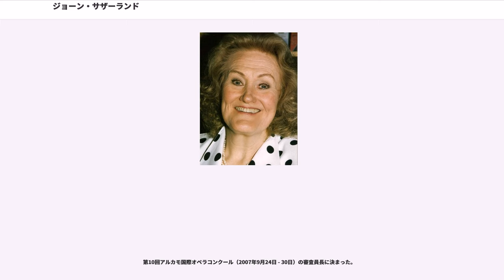ジョーン・サザーランド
ジョーン・サザーランド（Joan Sutherland, 1926年11月7日 - 2010年10月10日 ）は、オーストラリア・シドニー郊外出身のソプラノ歌手。なお、姓の発音は最初のサにイントネーションをおいた「サザランド」が適切であるが、ここでは日本で慣用となった表記に従う。本名は、ジョーン・アルストン・サザランド（Joan Alston Sutherland）。

ソプラノ歌手の母と服の仕立て職人の父のもとに生まれる。母親の影響でメゾソプラノとして歌のレッスンを始める。秘書学校を出て事務職に就く傍ら、シドニー音楽院に学び、教師からドラマティック・ソプラノの才能を見いだされる。1947年にコンサート形式による『ディドとエネアス』で歌手デビューする。1950年に奨学金を得てロンドンの王立音楽大学でクリーブ・カレイに師事し、1952年に『魔笛』の第一の侍女役でロイヤル・オペラ・ハウスでのデビューを飾る。

しばらくは『魔笛』や『魔弾の射手』のアガーテ役など、ドイツ系のドラマティックな役柄をこなしていたが、同じ王立音楽大学出身の指揮者リチャード・ボニングが彼女の歌手としての運命を変えることとなる。

リチャード・ボニングは当時の指揮者の主流とは独自に、ベルカント・オペラの研究やその再現に意欲を燃やしていた指揮者であった。ボニングはサザーランドの歌を聴いたときに、彼女が単なるドラマティック・ソプラノではなく、ベルカント・ソプラノとしての素質を持っていることを見抜き、ベルカント歌手へ転向するように彼女を説得し、彼女もそれに応じた。2人は1954年に結婚した。その後、サザーランドは夫ボニングの助けを受けて、ベルカント歌手としての道を歩み始める。

最初に彼女が世間の注目を受けたのは1959年である。彼女はコヴェント・ガーデンでドニゼッティのオペラ『ランメルモールのルチア』のタイトル・ロールを歌い（指揮はトゥリオ・セラフィン）、驚異的な大成功を収めた。その理由は、マリア・カラスとは異なり、高音域から低音域まで力強く、かつむらのない美しい声で困難な装飾歌唱を軽々と歌いきったことにある（それゆえに彼女は同郷の先人になぞらえて「ネリー・メルバの再来」と謳われることとなる）。そしてこの大成功を機に、1961年にはメトロポリタン歌劇場、ミラノ・スカラ座でもルチアを歌い、これを皮切りにベルカント・オペラ復活に自信を持つことになる。

『ルチア』での成功を機に、サザーランドは夫ボニングとともにオペラハウスのレパートリーから外されていたベルカント・オペラの復活上演に力を注ぐこととなる。

1962年にはロッシーニの『セミラーミデ』のタイトル・ロールを歌い、この曲を蘇演することに成功し（アルサーチェ役はジュリエッタ・シミオナート、指揮はガブリエレ・サンティーニ）、1969年にはマリリン・ホーンとの共演により、同作品をレパートリーに定着させることにも成功する。

絶頂期における彼女は3点ホ（E）音に至る音域を有し、かつ高音域から低音域までむらなくフォルムを崩すことのない強靭な声を駆使し、マリリン・ホーンや夫ボニングとトリオを組んで、ベッリーニの『清教徒』や『夢遊病の女』などのレパートリーの復活上演を立て続けに成功させていった。このことから、イタリアではラ・ステュペンダ（La Stupenda「とてつもない声を持つ女」）と賞賛されることとなる。そして、彼女によって「キング・オブ・ハイC」ことルチャーノ・パヴァロッティが見出されることになる。

しかし、彼女の装飾歌唱のテクニックや声量も、1970年代後半から次第にかげりを見せるようになる。その代わりに、演技力を磨くことでその衰えを補っていたが（それでも1980年代までは3点変ニ（D♭）までは難無く維持していた）、1992年に正式にオペラからの引退を発表する。引退記念オペラは1990年のシドニー・オペラハウスでの『ユグノー教徒』への出演であるが、同年のロイヤル・オペラ・ハウスで行なわれたニューイヤーズ・オペラにルチアーノ・パヴァロッティやマリリン・ホーンとともに『こうもり』にゲスト出演し（夫のリチャード・ボニングがオーケストラ指揮）、大喝采を受けた。終演後には、功績を称えるスピーチと記念品の小太鼓を贈られ、引退の挨拶をした。

引退後はスイス・モントルーの自宅で暮らす。2008年にガ...